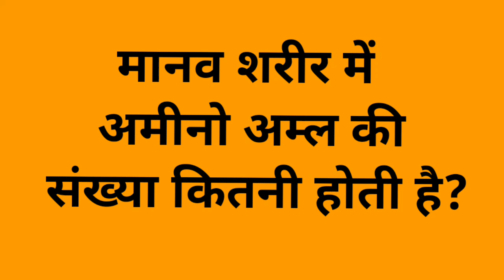मानव शरीर में अमीनो अम्ल की संख्या कितनी होती है?😋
🤘🏼👉अगर आपको जीके नॉलेज की वीडियो में कुछ भी डाउट है तो मुझे ईस्टाग्राम पर मैसेज करके जरूर बता देना🤘🏼     Instagram=